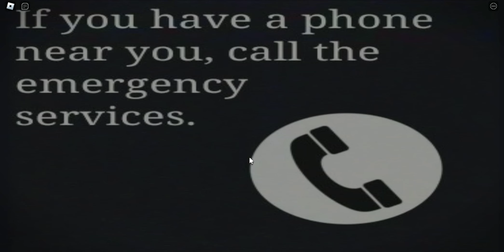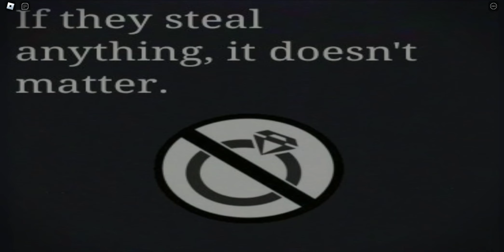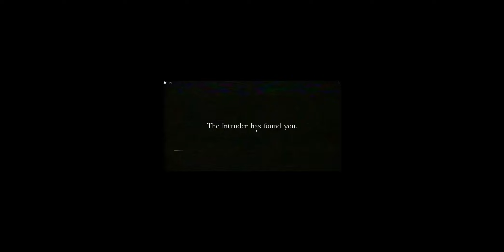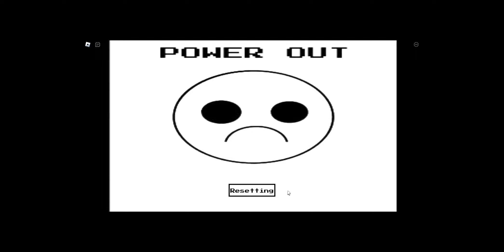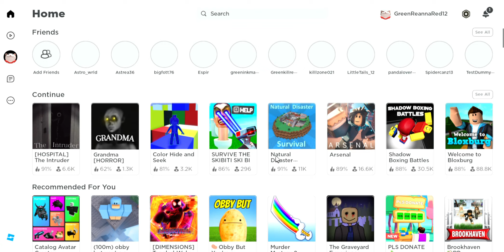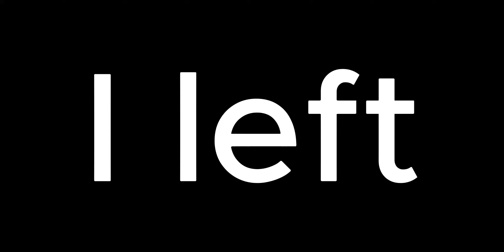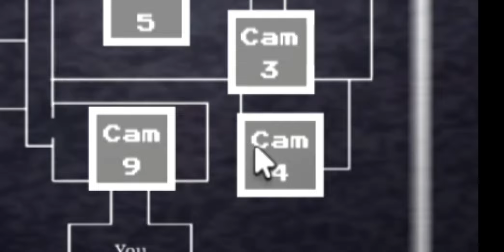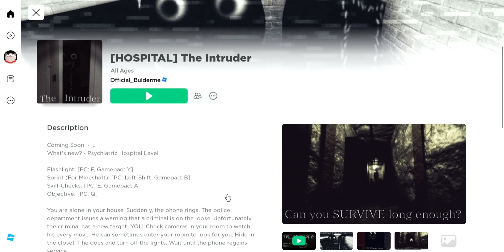HIDE IN THE CLOSET!! | Roblox The Intruder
Your alone in a house while a criminal is on the loose... The criminal only targets you. Check the cameras to watch his every move. Turn off the lights and HIDE in the closet is he ENTERS your room... and wait until the phone has service once again...

Click the links... IT'S NOT THAT HARD!